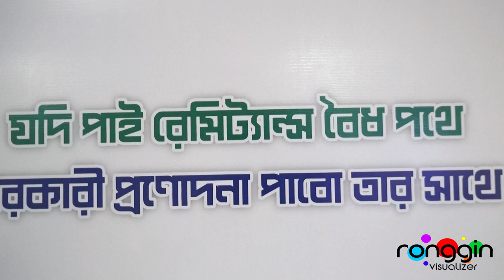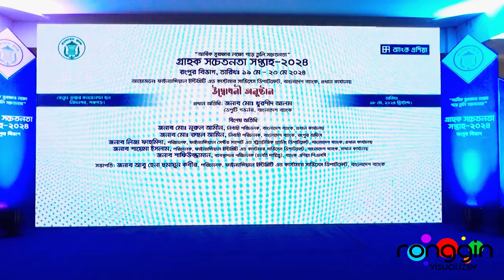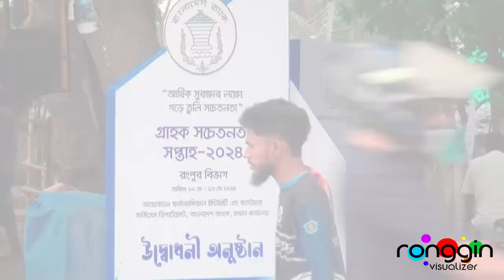Bank Asia Customer Awareness Week 2024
Event By: Destination event management,Rangpur